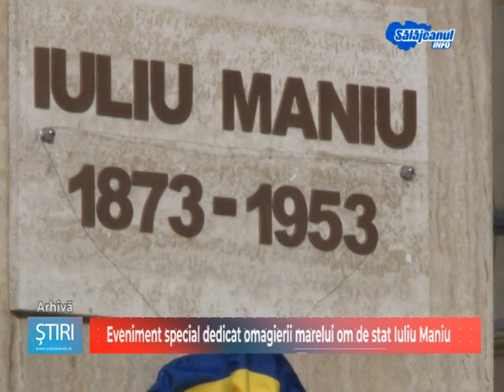Eveniment special dedicat omagierii marelui om de stat Iuliu Maniu